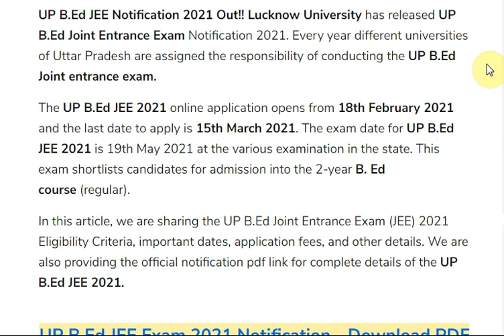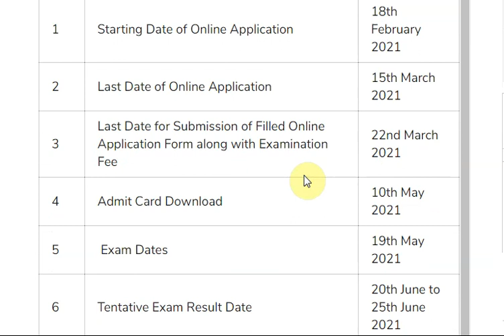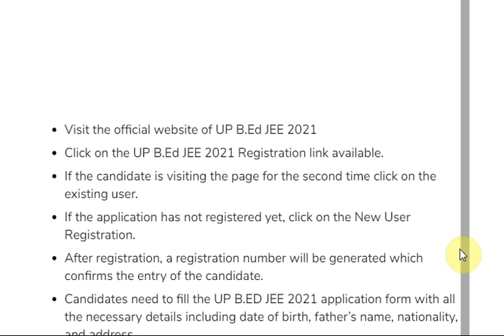UP B.Ed JEE Notification 2021 Out, Check Application Form, Fee, Eligibility : CTET & Teaching